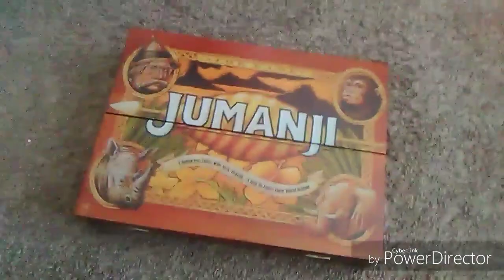JUMANJI SPOOF (When you wanna try something new) By: Tony Lawrence Green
Homemade Jumanji Spoof Clip by:  Tony Lawrence Green